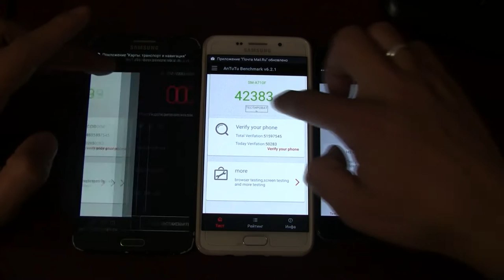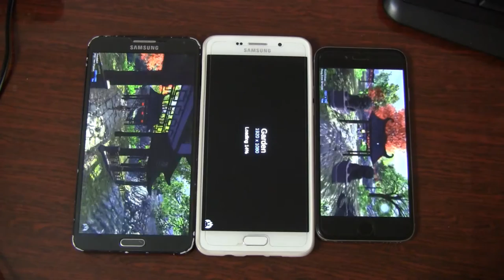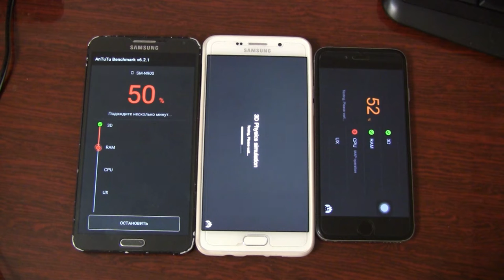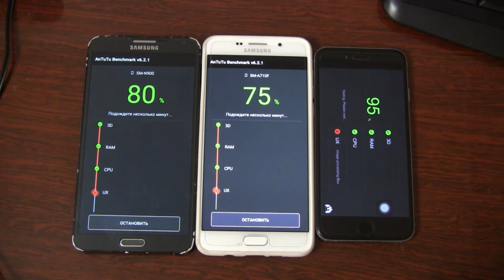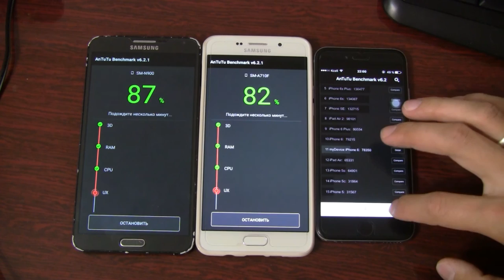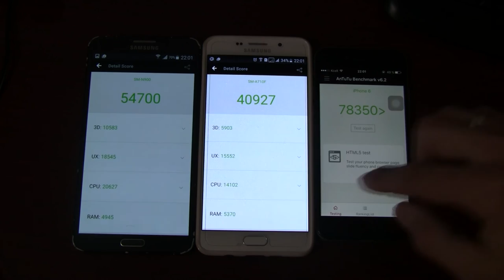Samsung Galaxy Note 3 N900 vs Samsung A7 2016, A710 vs Iphone 6 IOS 9 Antutu new version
Samsung Galaxy Note 3 N900 Android 5.1 Antutu 6.2
Samsung Galaxy A7 2016, A710 Android 5.1 Antutu 6.2.
Apple Iphone 6 IOS 9 Antutu 6.2